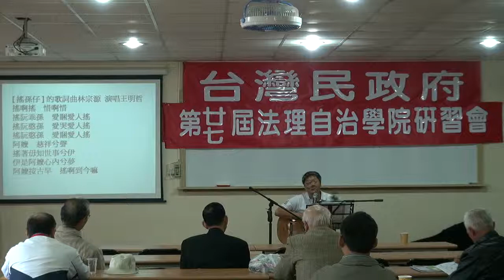120408-11b-台灣音樂-王明哲-台灣民政府第27屆法理自治學院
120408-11b-台灣音樂-王明哲-台灣民政府第27屆法理自治學院